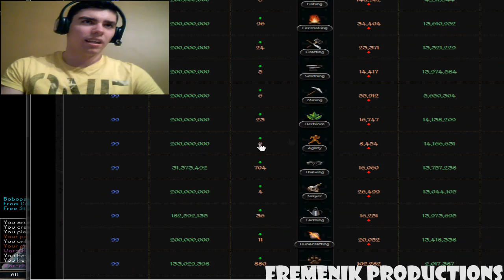RuneScape S U O M I Quitting?!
trying to make 2 vids a day thumbs up for that!!

well wtv happens to suomi, wish him gl in life, but he'll def. be back, you cant quick this mothf-ing game ..

i gotta go to school fml cya lataaa!

I have been give the full permission to use the song as my intro and outro in all of my videos.